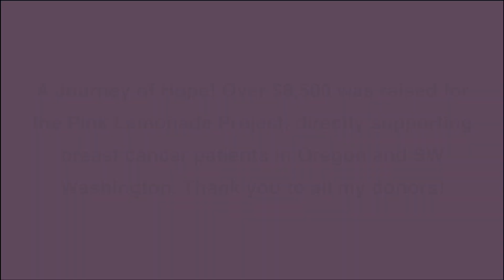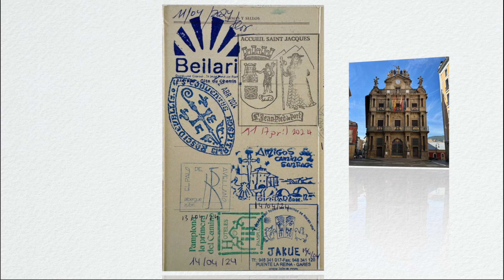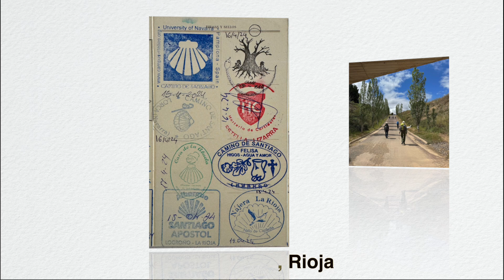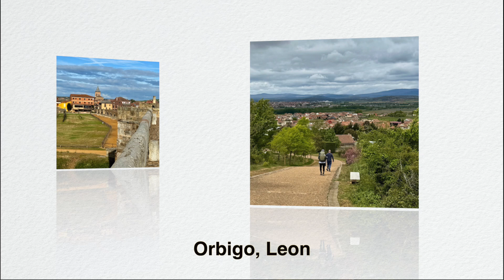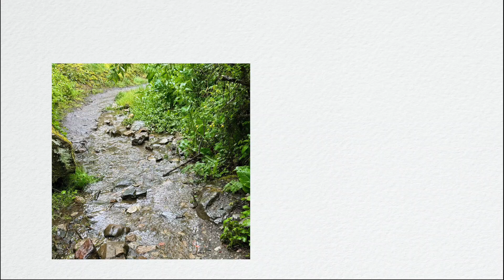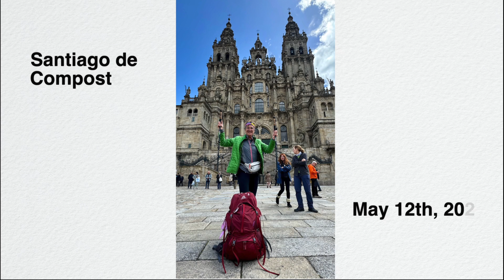El Camino Frances 2024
El Camino Frances, a fundraising project for a non-profit organization, "The Pink Lemonade Project"